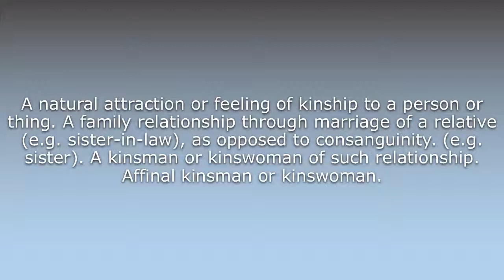What does Affinity mean?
What does Affinity mean in English? Learn the meaning of the word Affinity! How to Pronounce Affinity. Expand your vocabulary, learn words.